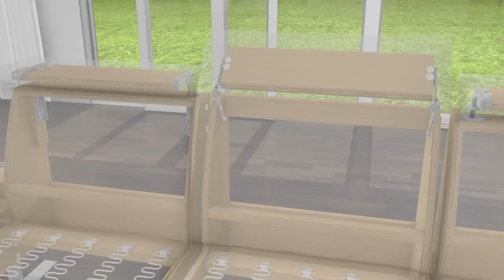FricoFlex friction fitting for head- and armrests in upholstered furniture by Hettich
FricoFlex is a friction fitting for head- and armrests in upholstered furniture.
We guarantee the torque of the unique friction fitting FricoFlex on delivery and its nearly constant torque during the whole service life. This quality feature is guaranteed by a cleverly thought-out material mix, the technical properties of the component parts and an automatic assembly process with integrated quality control.
It results in head- and armrests in sofas and armchairs that are even more infinitely adjustable without creating any noise - the little bit of extra comfort in your living room.